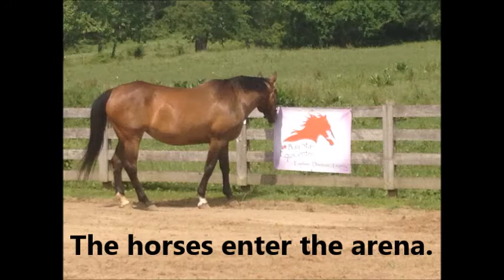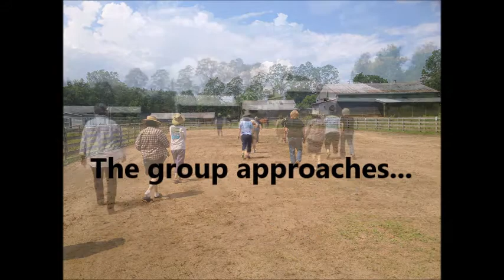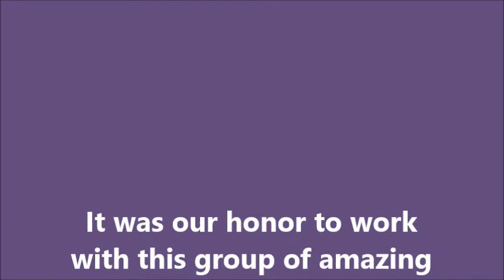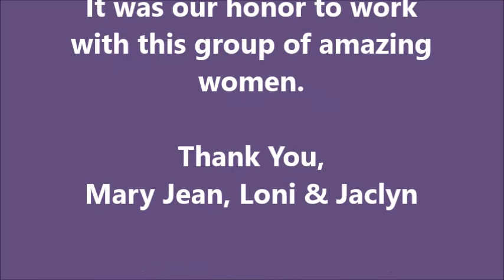"Taking Control of the Reins" - May 30, 2015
An Equine Assisted Learning Workshop for cancer survivors and support persons.